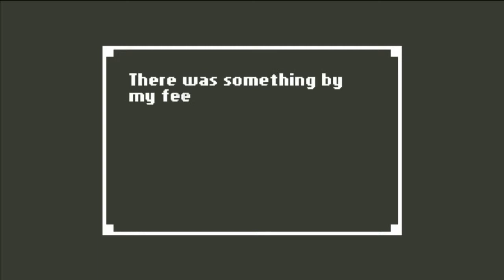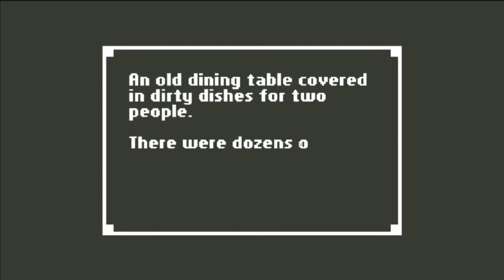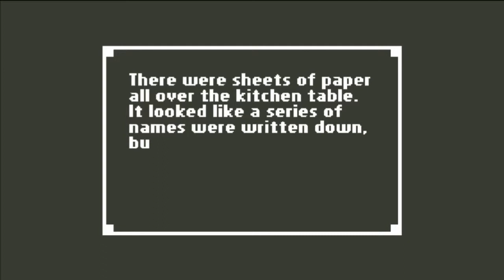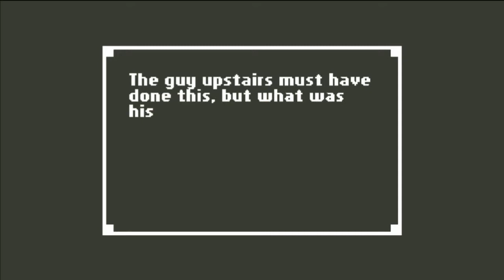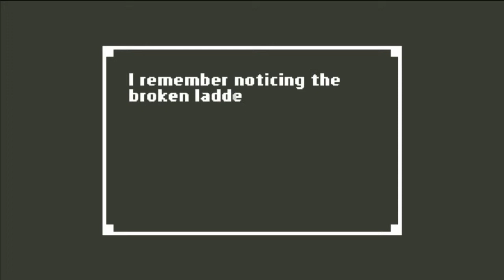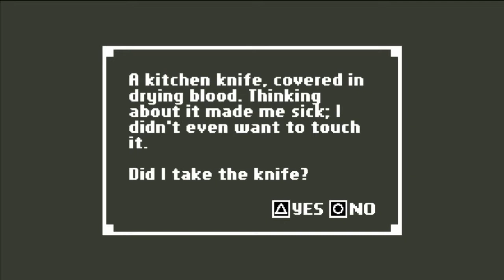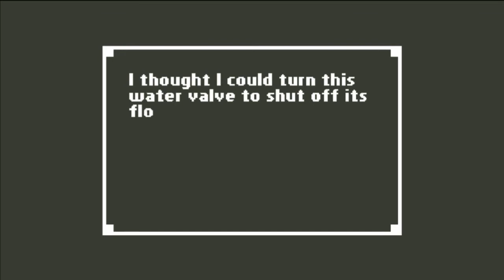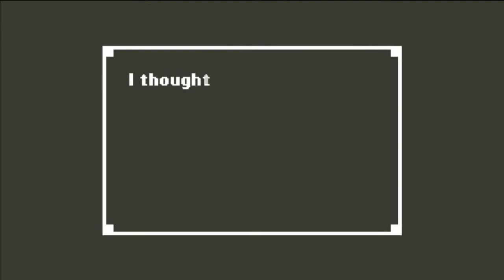Home: A Unique Horror Adventure - Vita Playthrough 1/3 - The Beginning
Open the Description for more details about the video!
Any likes, comments, or subscriptions are much appreciated.

-Technically my first completed series on my channel! I don't think I'd say it's a huge accomplishment, though... Cool game made by Benjamin Rivers. I wouldn't say it's scary... but creepy. I had fun.-

System: PSV-J
Playthrough: 1
Difficulty: SPOOKY
Waifu: Rachel